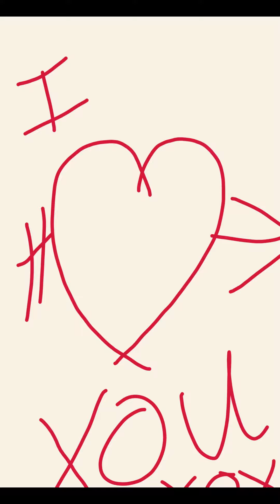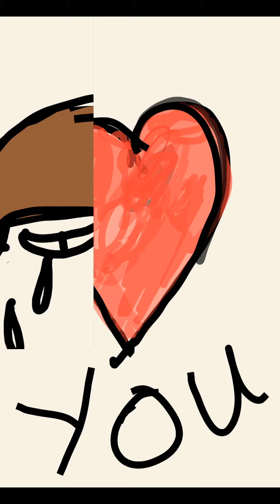donna's happy and sad